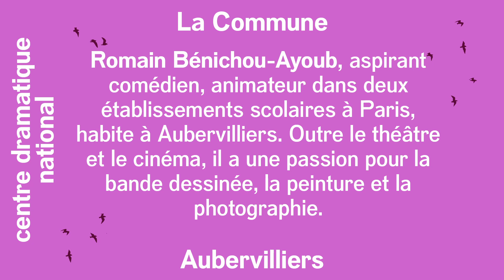[Audition] Pièce d'actualité n°20 : Auberlywood, La vie telle qu'elle se représente en rêve...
Pour la "Pièce d'actualité n°20 : Auberlywood, La vie telle qu'elle se représente en rêve...", Koumarane Valavane a organisé un casting avec une quarantaine de comédiens amateurs et professionnels. Il en a retenu 7 principaux venus d'ici et d'ailleurs, dont Bénichou-Ayoub 🎬🎭

✨ Romain Bénichou-Ayoub, aspirant comédien, animateur dans deux établissements scolaires à Paris, habite à Aubervilliers. Outre le théâtre et le cinéma, il a une passion pour la bande dessinée, la peinture et la photographie.

Pièce d'actualité n°20 : Auberlywood, La vie telle qu'elle se représente en rêve...